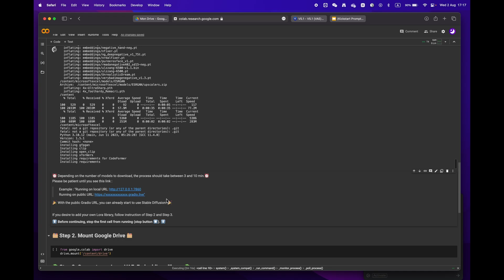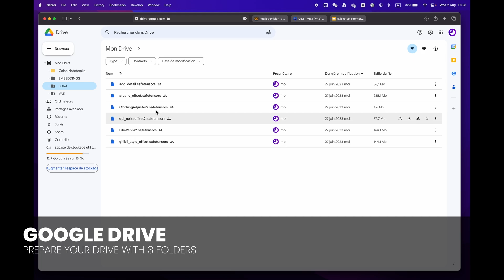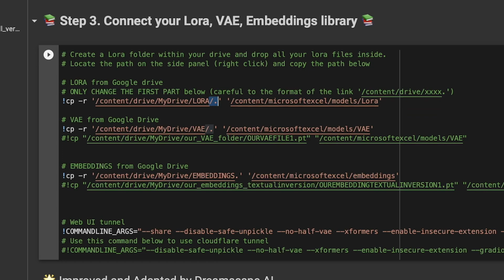ICBINP - Stable Diffusion | FREE Google Colab | No GPU - EASY 1-CLICK Automatic1111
Welcome to our latest video tutorial on using ICBINP I can't believe it's not photography" on Google Colab for free and without the need for a GPU. In this video, we'll guide you through the step-by-step process of utilizing this powerful tool for your next computer vision project.

Timecodes
00:00 Introduction
00:20 Google Colab
00:30 Step 1 : Setup
00:48 SD A1111
00:58 Apply Prompt Data
01:16 First Generation
01:36 Step 2 : Google Drive
02:02 Step 3 : Connect Your Library

Our approach is beginner-friendly and easy to follow, so you can get started regardless of your level of experience. We'll show you how to use the usual stable diffusion Automatic A1111 webui for full control, allowing you to take advantage of all the features and capabilities.

With our tutorial, you can learn to harness the power of Google Colab to create stunning computer vision applications without having to worry about GPU requirements. Plus, you'll get the added benefit of full control through the Automatic A1111 webui.

So, whether you're a seasoned artist or a beginner just starting out, our video will provide you with everything you need to know to get started with Stable Diffusion. Don't miss out on this opportunity to enhance your computer vision skills and take your projects to the next level!